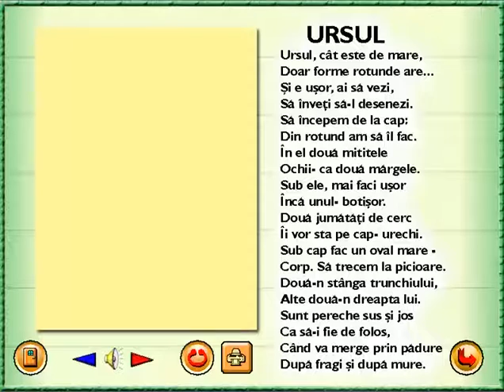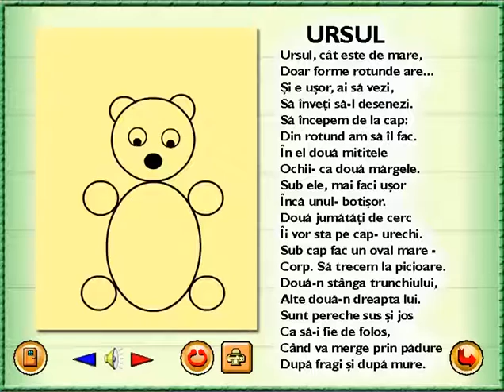Poezii desenate: URSUL 2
Invatam sa desenam, poezii noi recitam.  URSUL 2
PitiClic ne invata sa desenam din forme geometrice elementare. Si asta..., IN VERSURI!   Desene explicate in versuri.
poezii pentru copii